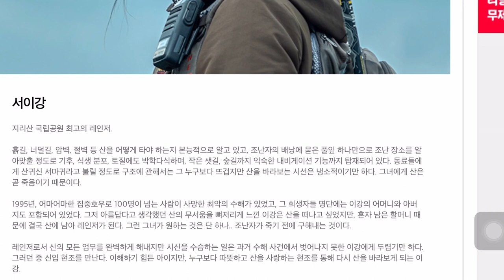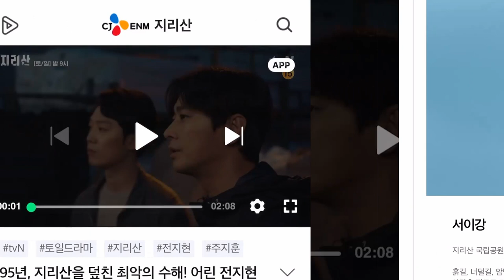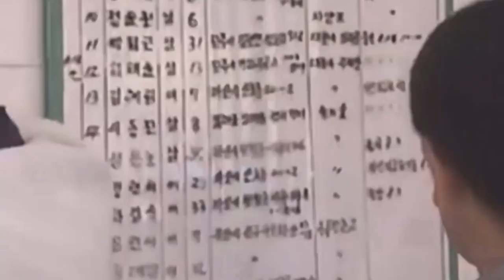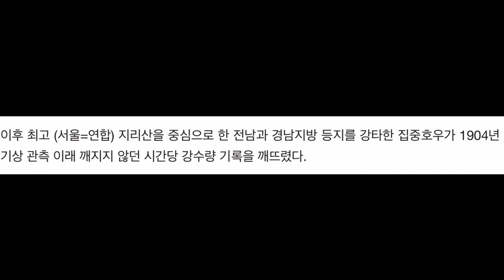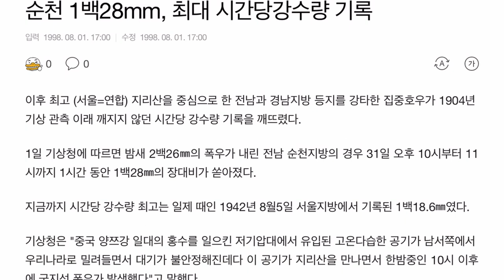전지현 드라마 ‘지리산’ 1995년 지리산 대홍수 실제했던 사건일까?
TVN 드라마 ‘지리산’이 어설픈 CG 논란속에서도 산악 지형을 배경으로 한 미스테리물로 화제를 모으고 있습니다.
그런데 드라마의 과거 배경이 되고 있는 1995년의 대홍수 사건은 실제했던  일일까요?